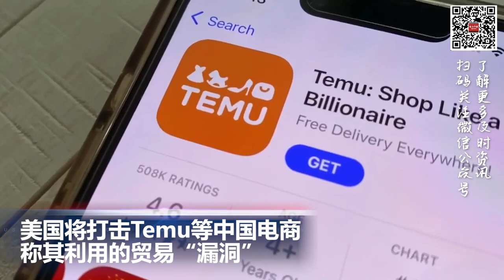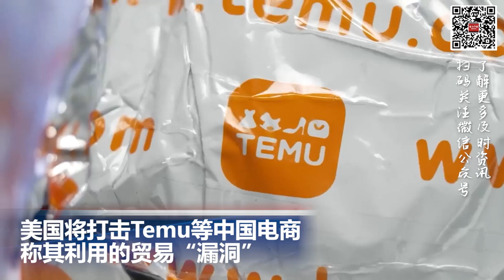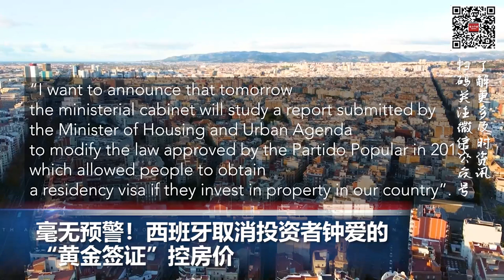美国将打击Temu等中国电商 称其利用的贸易“漏洞”; 全美首例 校园枪手杀4人 枪手父母被判监禁10 15年